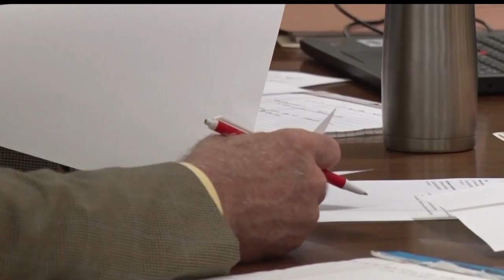Senator Limmer Continues Discussion For Macy's Bill